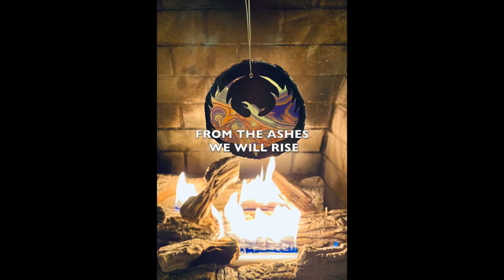Joseph Vowell's Firebird ornaments